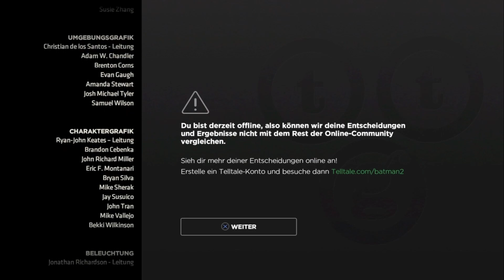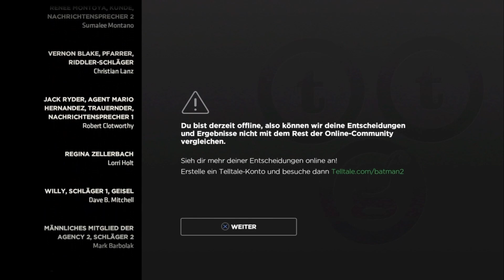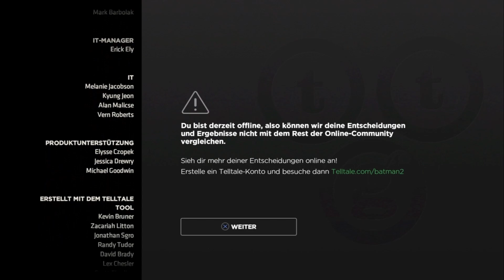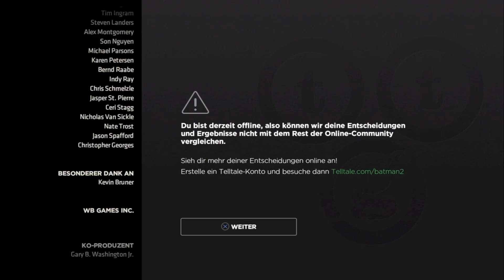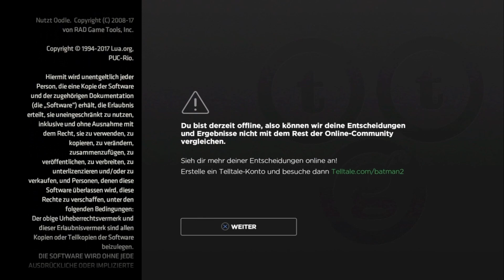Batman - Enemy Within (Telltale): E.2 - Was sich darunter verbirgt (Teil 4) [PS4][deutsch/german]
Eine weitere Folge der Story von Batman - Enemy Within Telltale Series